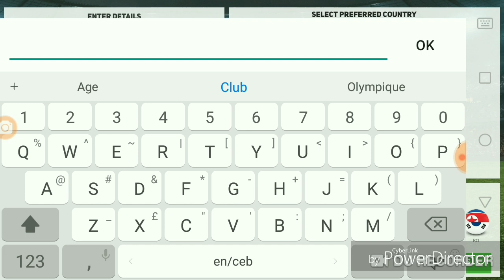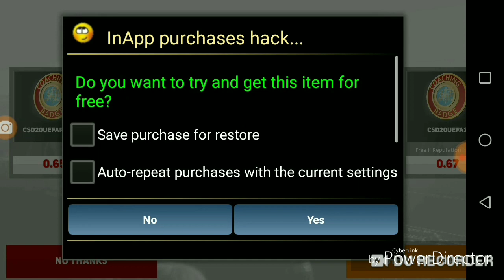Club Soccer Director 2020 Mod Apk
Download link

Use luckypatcher for purchase money

Tutorial luckypatcher